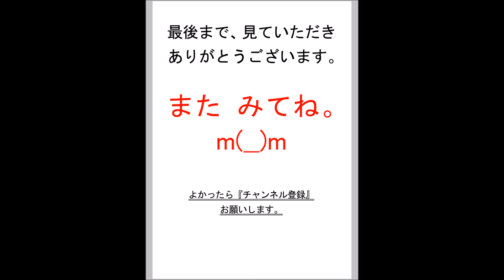【紹介】面白くて眠れなくなる物理（左巻 健男）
今回紹介する本は、　面白くて眠れなくなる物理　という本です。

それでは、本の内容を紹介いたします。

思わず徹夜してしまう、ミステリアスな物理のはなし。

物理は、世界のあらゆることを記述しており、実は身の周りの様々なところでも、その法則は関係しています。
本書では、ストローやアルミ缶など私たちの身近なものを使った科学遊びから、透明人間、万有引力と質量、永久機関のはなしまでを紹介。文系の人でも楽しめる、不思議とドラマに満ちた物理の世界へようこそ。

では、ここで、実際にこの本を読まれたかたの感想をご紹介します。

「物理が嫌いだった人」や「中高生」にオススメ。

私が高校の頃の物理の授業と言えば、聞いているうちにまぶたがドンドン重くなるため、先生が「ラリホー（※注：某RPGの敵を眠らせる呪文）」呼ばわりされていました。

そのため「物理＝無味乾燥でつまらない」という印象があります。
実際、物理では赤点を何度か取ってしまいましたし。

その頃にこういう物理に興味が持てる本があれば、もうちょっと物理の時間に目を開けて授業を聞いていられたのに、と思います。

なので、「物理が嫌いだった人」や「イマイチ物理に取っつきが良くない中高生」にはオススメ。

ちなみに、息子は知らない間（たぶん昼間）にこの本を読破しておりました。
面白くて眠れなくなる化学で夜更かしした反省を踏まえて、かどうかは不明。

もう一人のかたの感想をご紹介します。

世の中の不思議なものと取り組んできた物理という学問・文化のおもしろさ、素晴らしさを、中高生向けにわかりやすく、だが決してごまかすことなく説明する。熱と温度、重量と質量、密度と圧力、慣性、といった物理の基本的な概念―往々にして授業で聞くだけでは退屈な―に、身近な例を通して親しむことができる。

雲は水蒸気ではなくて水滴、１キロの鉄と綿どちらが重いか、といった「定番」ネタもあるけれど、読んでいてなるほどと思うことも多かった。ストロー内の気圧を下げてジュースを吸い上げる、「空気の着物」などなど。また端々に超流動や熱力学第２法則や第１宇宙速度という言葉も出てきて、気になった人はこれをきっかけにより深く学んでいくこともできる。最後には「放射性食塩」という、現代の我々が反応せずにはいられない題目と、「怪しげな科学」の紹介も盛り込んである。

ただし……１項目あたり数ページでは、やはり理工系の大学生にとっては「食い足りない」と思う（逆にそうでないと問題ではあるが）。カバー絵にある「北極と南極に穴をあけてボールを落とすとどうなる？」に続いて「空気の抵抗を加味すると？」というくだりは、やはり数式を使った説明を読みたくなる。（これをきっかけに自分で手を動かして考える、というのもまさに著者の狙いなのだろうけど…）。

以上、読者のかたの感想をご紹介いたしました。